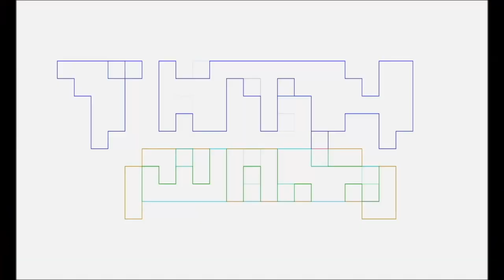Star Wars BAD BATCH Final Season REVIEW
Pablo Gunner reviews STAR WARS Bad Batch FINAL SEASON with The Ambassador.